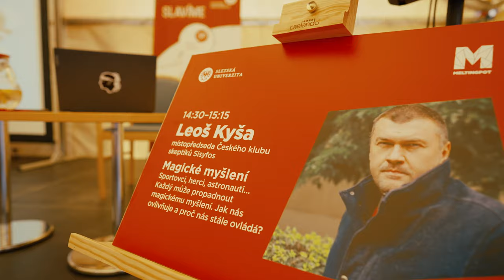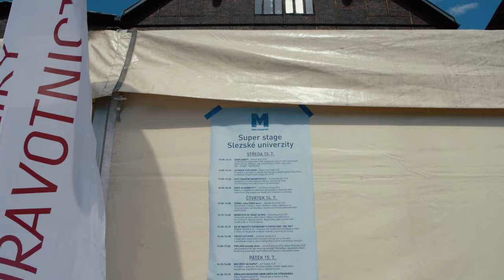SUper Stage na diskuzním fóru Meltingpot of Colours of Ostrava 2022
Celkem 26 osobností z řad studentů, absolventů, zaměstnanců Slezské univerzity a několika vzácných hostů si přišlo na SUper Stage Slezské univerzity poslechnout na 1300 návštěvníků jednoho z největších a nejbarevnějších festivalů v ČR Colours of Ostrava.